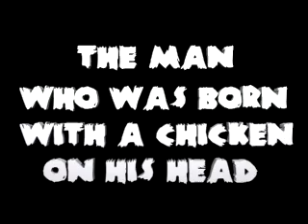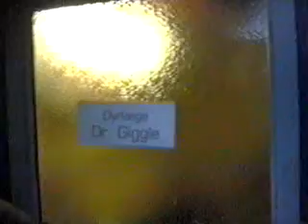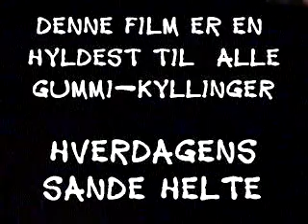Area42 - Kyllinge Jens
This was the movie that kicked of Area42.

What startet as a joke was made into the first "real" Area42 by The Baptizer and Bubber back in 1999.

For fun we enteret the movie in a video contest at Connect#6 in Esbjerg and won. But even better people laugthed and actually found our wacky humor fun :)

The movie is in danish!